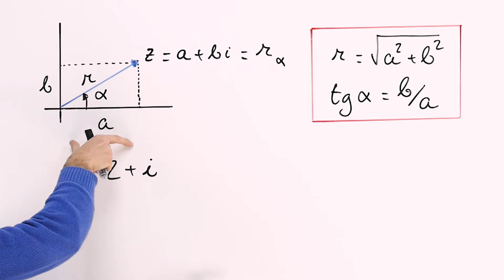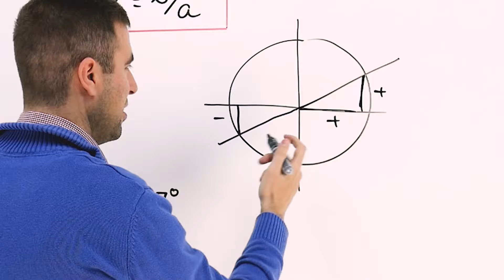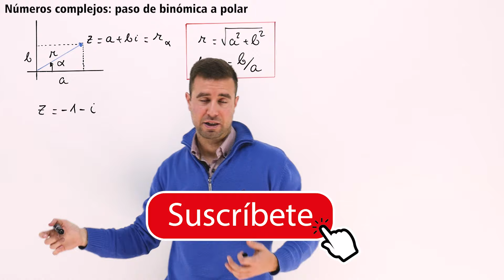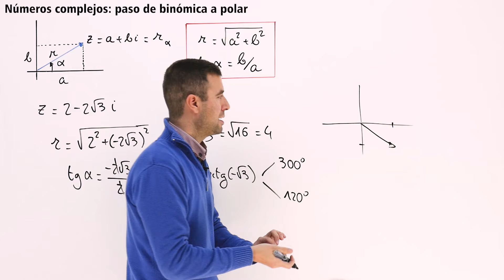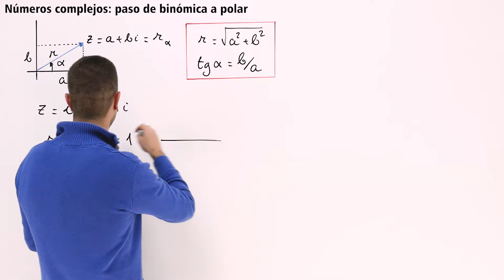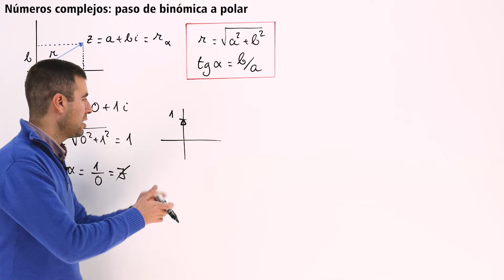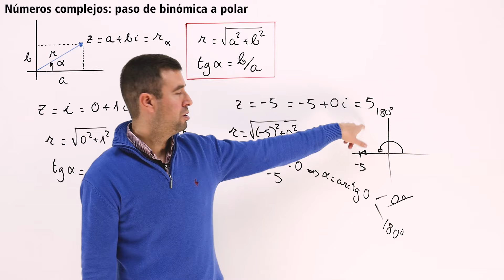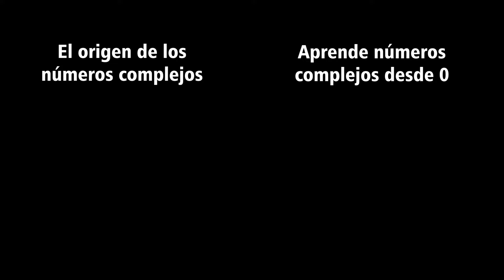✔️ Aprende a Pasar de FORMA BINÓMICA a POLAR ➤ Números Complejos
En este vídeo de números complejos de 1º de bachillerato, realizamos diferentes conversiones de números complejos dados en forma binómica a su forma polar correspondiente, obteniendo así su módulo y argumento.

🌐 ¿ME SIGUES?

↪️ Fernando Z
↪️ Álvaro Bernabeu Jover
↪️ Marcelo Aguirre
↪️ jose antonio Cincunegui
↪️ Fausto Gonzalo Yelmo
↪️ Roger Carreras
↪️ guille cauz
↪️ Sonia J